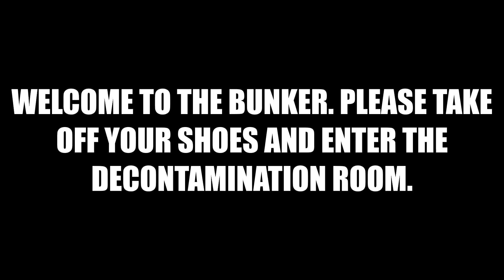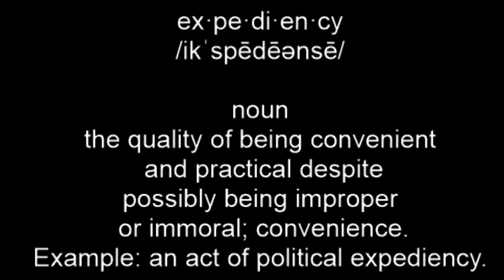Expediency - See description for synonyms and antonyms!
Synonyms:
opportunism, self-interest, expediency, self-seeking
Antonyms:
inexpediency, inexpedience